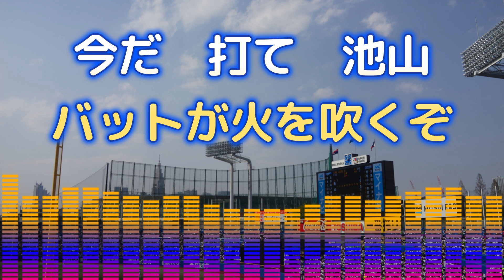ヤクルトスワローズ応援歌 池山隆寛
池山隆寛
選手歴
尼崎市立尼崎高等学校
ヤクルトスワローズ (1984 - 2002)